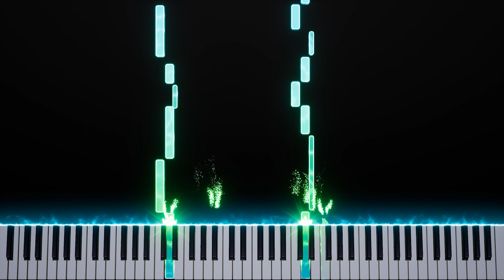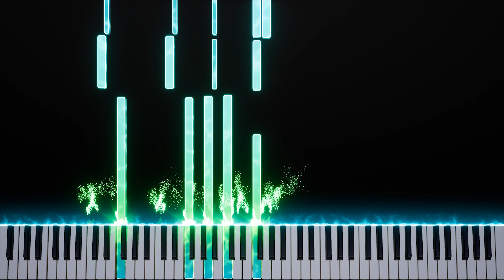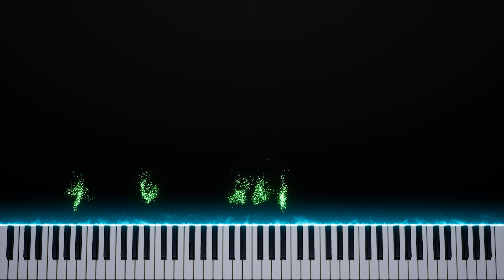Ding! Dong! Merrily on High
I couldn't really decide what christmas song should I arrange for piano this year, and because I didnt really settle on ny of the options, I decided to do all of them. But until then I wish a merrry christmas to all of you out there, have realxing holidays and of course a happy new year.

A little notification to anyone who would try to play by this video, it is arranged for two players, I'll share a sheet music with you once my ko-fi page is running.

Arrangement: Mikoláš "Hawran" Dvořáček
Video was made in Embers.